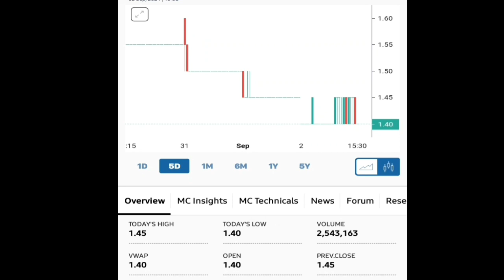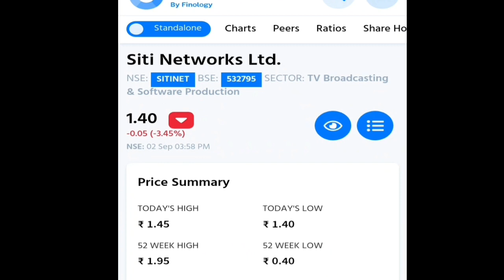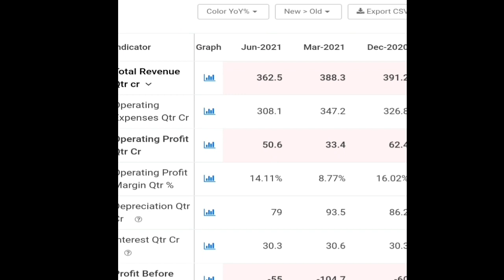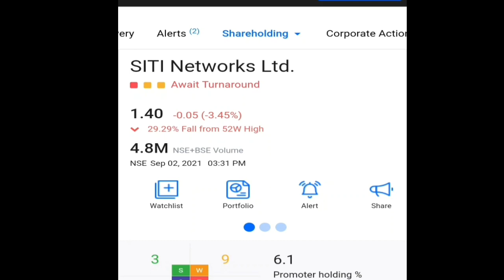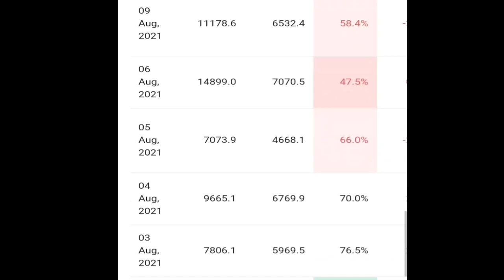Siti Network Ltd | क्या चल रहा है इसमें?? || Finance market...